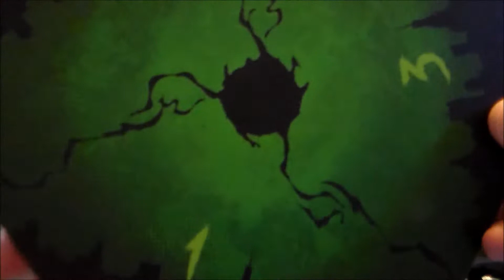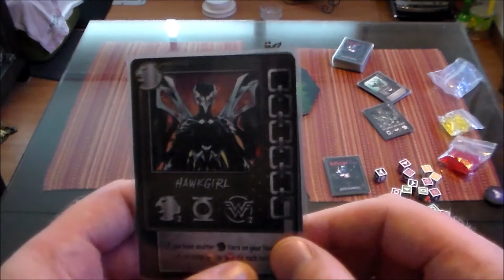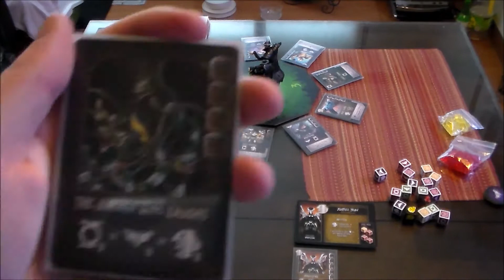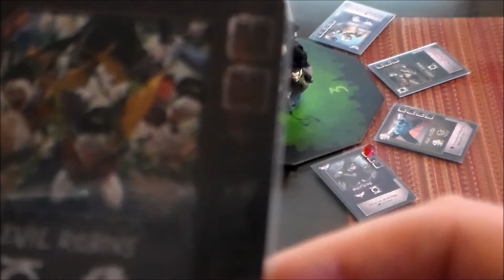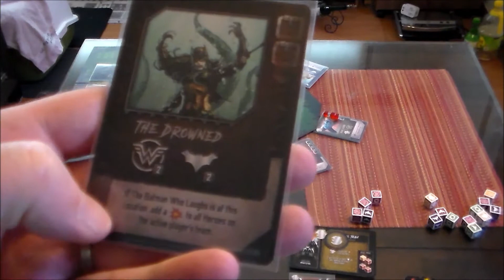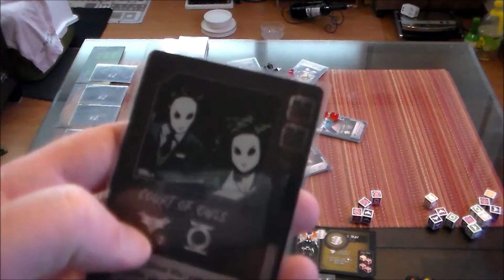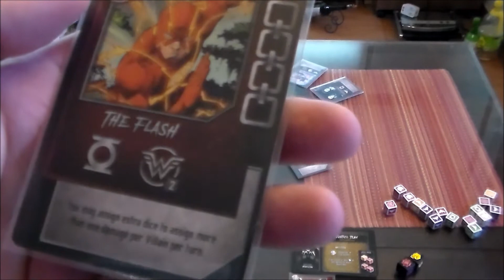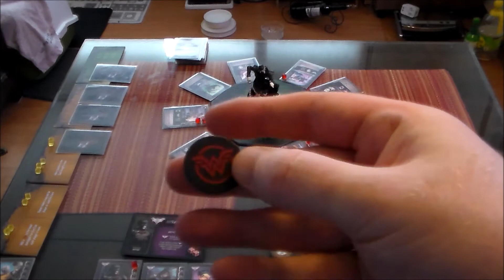The Batman Who Laughs Rising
A set-up and play through of the latest in the Rising series of games, plus a little history of the DC Dark Multiverse thrown in for good measure.